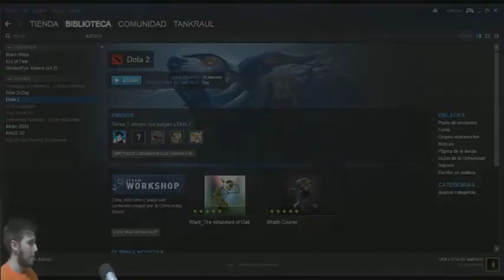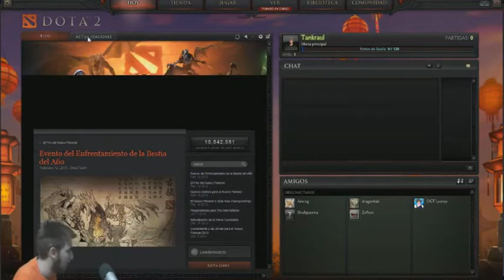Mi primer intento jugando DOTA2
Jugando por primera vez este juego que mis amigos me rompieron las bolas que intente jugar...y lo muestro